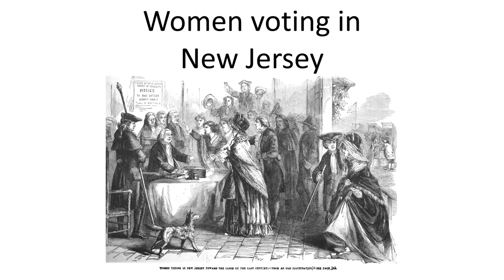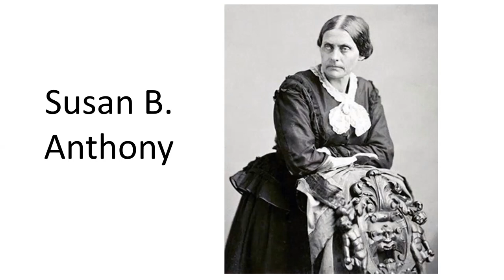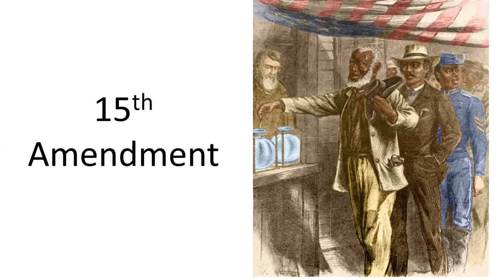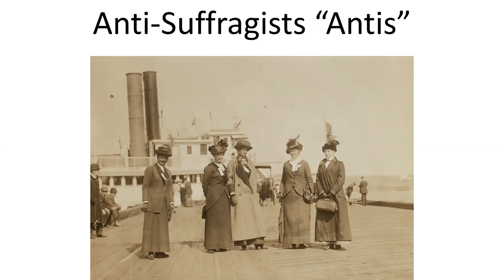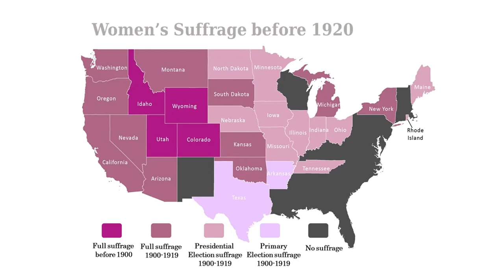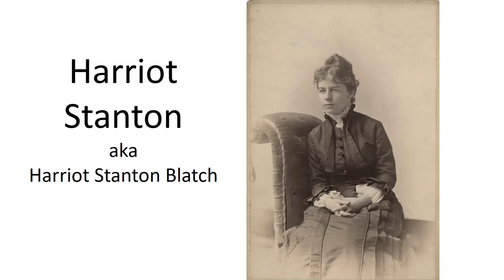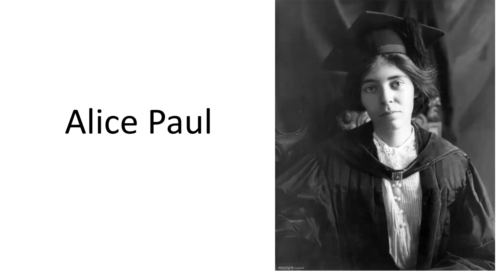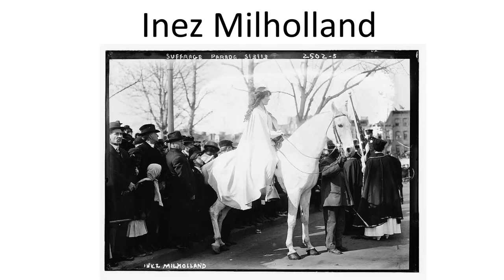The Women's Suffrage Movement Background & Context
Cold Spring Harbor Adult & Information Services Librarian Scott presents on the Women's Suffrage Movement, as a lead in for his presentation on Rosalie Gardiner Jones.